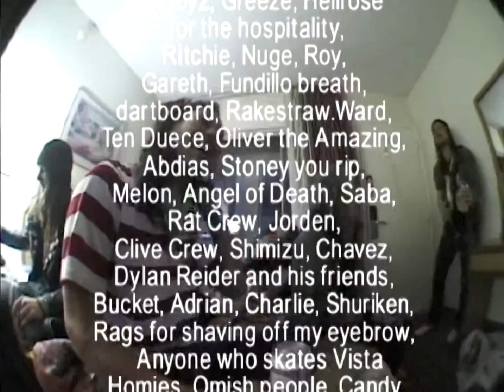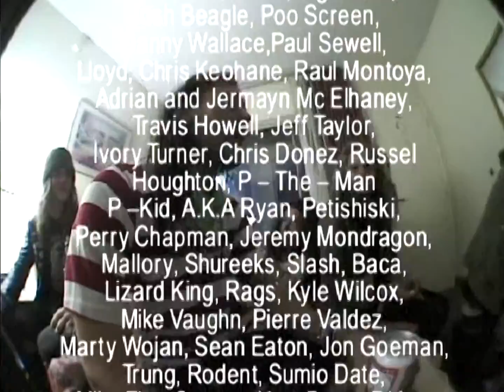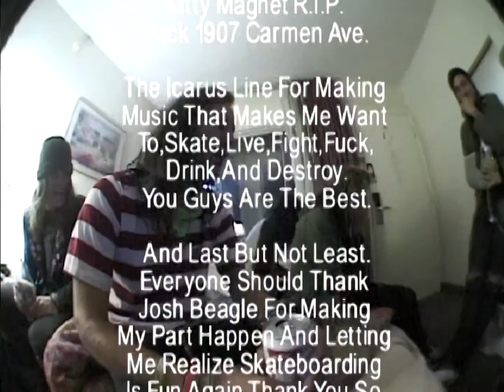Pig Wood - Slaughterhouse